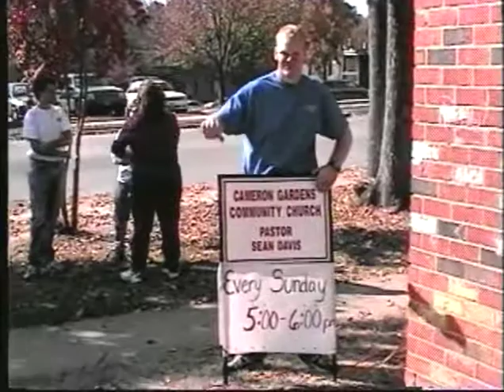2001 Ehlers Wedding Video